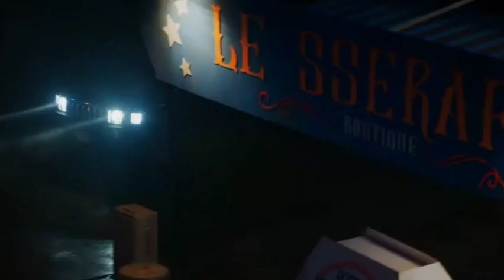LE SSERAFIM - UNFORGIVEN (ACAPELLA)